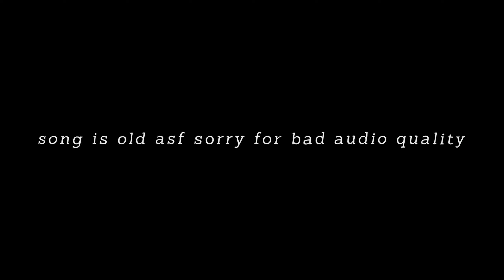all my clients fw joey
some recent client work, not my best but I like the cines.